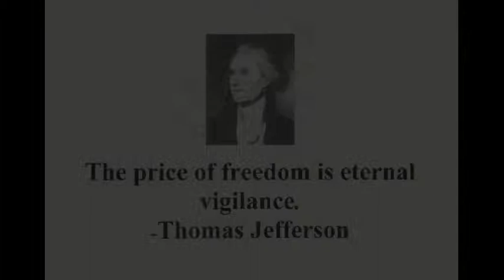Candid Conversaition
w/ @Wyzechef @Nettaaaaaaaa @Re_Invent_Ed @DreadHampton @DellMaj7th @Geaux_away_Heaux

Topics in the conversation range from:
Israel
How to get to a post racial society
Ferguson PD abusive allocation of funds defending Darren Wilson
Obama & his complacency w/the status quo
Constitution trumping state & local legislation
Chivalry & the perception of women in the movement
America hates poor people & more!